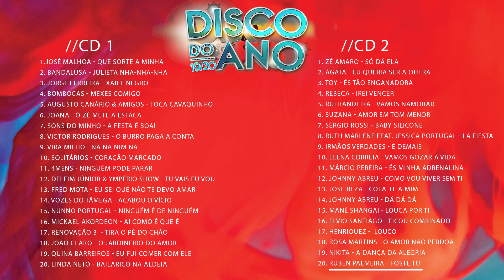Vários artistas - Disco do Ano 19/20 (Full album)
TRACKLIST:
CD1
00:00 -  José Malhoa – Que sorte a minha
03:17 - Bandalusa – Julieta nha-nha-nha
06:43 - Jorge Ferreira – Xaile Negro
10: 16 - Bombocas – Mexes comigo
13:45 - Augusto Canário & Amigos – Toca cavaquinho
17:45 -  Joana – Ó Zé Mete a Estaca
21:14 - Sons do Minho – A festa é boa!
25:04 - Victor Rodrigues – O burro paga a conta
28:44 - Vira Milho – Nã Nã Nim Nã
32:22 -  Os Solitários - Coração Marcado
36:50 -  4Mens – Ninguém pode Parar
39:43 - Delfim Junior & Ympério Show – Tu vais eu vou
44:40 -  Fred Mota – Sei que te não devo amar
48:16 - Vozes do Tâmega – Acabou o vício
51:34 -  Nunno Portugal – Ninguém é de ninguém
54:35 -  Mickael Akordeon – Ai como é que é
58:03 - Renovação 3 – Tira o Pé do Chão
01:01:48 - João Claro – O Jardineiro do amor
01:05:06 - Quina Barreiros – Eu fui comer com ele
01:08:43 -  Linda Neto – Bailarico na aldeia

CD2
01:11:54 -  Zé Amaro – Só dá ela
01:14:17 - Ágata – Eu queria ser a outra
01:17:40 - Toy – És tão enganadora
01:22:20 - Rebeca – Irei vencer
01:26:58 - Rui Bandeira – Vamos Namorar
01:30:35 - Suzana – Amor em tom menor
01:34:55 - Sérgio Rossi – Baby Silicone
01:38:08 - Ruth Marlene Feat Jessica Portugal – La Fiesta
01:41:41 - Irmãos Verdades - É demais
01:46:05 - Elena Correia – Vamos gozar a vida
01:50:01 - Márcio Pereira – És minha adrenalina
01:56:36 - Johnny – Como vou viver sem ti
01:57:25 - José Reza – Cola-te a mim
02:00:56 - Johnny Abreu – Dá dá dá
02:04:27 - Mané Shangai – Louca Por Ti
02: 08:48 - Elvio Santiago – Ficou combinado
02:12:53 - Henriquez – Louco
02:17:04 - Rosa Martins – O amor não perdoa
02:20:55 -  Nikita – A Dança da Alegria
02:24:47 - Ruben Palmeira – Foste tu